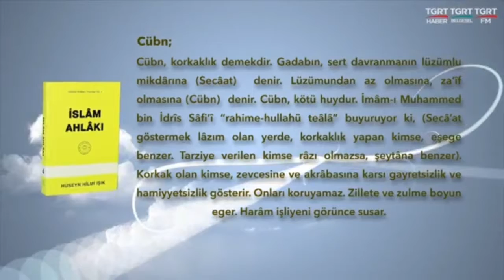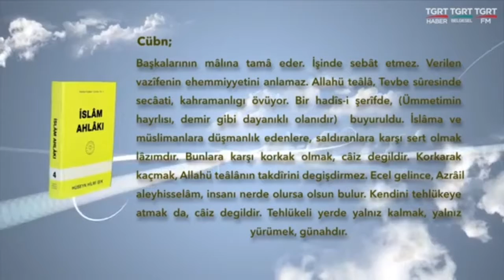İslam Ahlâkı Hakikat kitabevi Cübn Korkaklık Kötü Huy